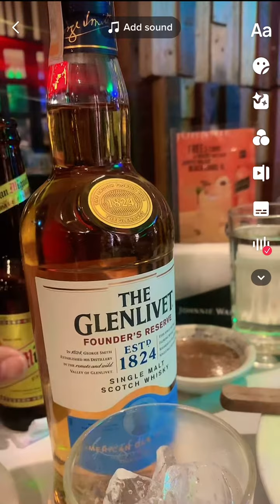Food is life at quatrro